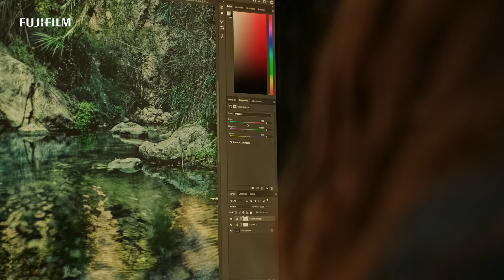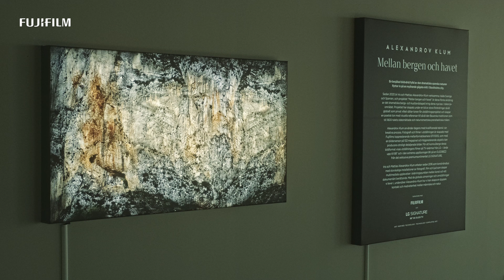"More than Full Frame" x Alexandrov Klum/ FUJIFILM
Meet the artist duo Alexandrov Klum in this behind-the-scenes video about their work on the project ‘’Between the mountain and the sea’’. For all the artwork (still-images and videos) in the project they have been using FUJIFILM GFX100S.

Iris and Mattias Alexandrov Klum work as an artist duo based in both Sweden and Spain. Since 2016, their work has examined contemporary social issues with a focus on nature and the complexity of human relationship with their surroundings. Alexandrov Klum works with large-scale installations of photography, film and sound, creating a multimedia experience that lies at the intersection between conceptual art and documentary storytelling.

The BTS-video is filmed and edited by Conny Fridh with FUJIFILM GFX100S.